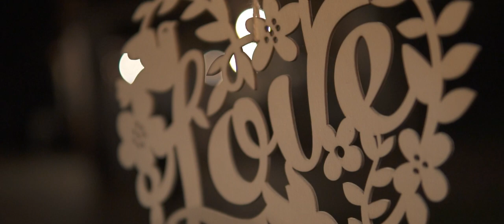Joanna i Mariusz Golla Studio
Czasem wystarczy po prostu być ze sobą i nic więcej...